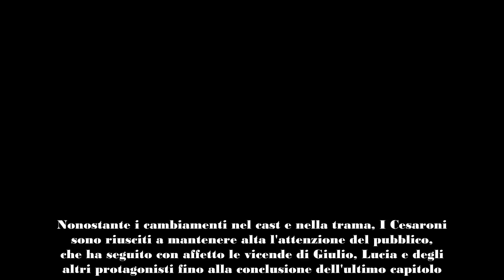I Cesaroni 7, Matteo Branciamore ci sarà Lui risponde così Una cosa posso dirvela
I Cesaroni, una delle fiction italiane più amate, ha lasciato un segno indelebile nel cuore di milioni di spettatori. La serie è pronta a tornare con la settima stagione, ma Matteo Branciamore - alias Marco Cesaroni, sarà nel cast? Ecco come ha risposto alla domanda.

I Cesaroni, serie incentrata sulla famiglia allargata di Giulio Cesaroni e Lucia Liguori, interpretati rispettivamente da Claudio Amendola ed Elena Sofia Ricci, ha saputo regalare emozioni intense e momenti indimenticabili grazie alla sua narrazione coinvolgente e ai suoi personaggi autentici. Ambientata nel quartiere romano della Garbatella, la fiction raccontava le vicende quotidiane di un nucleo n po' particolare, con le sue sfide, le sue gioie e le sue difficoltà, che rispecchiavano la realtà di molti italiani.